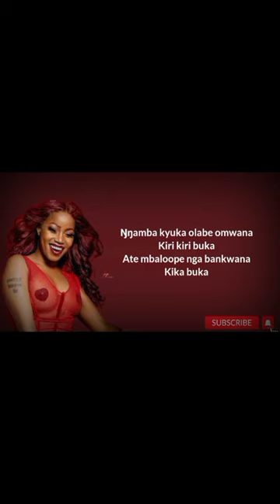Kika Buka - Sheebah Karungi - (Lyrics Video)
Want to Upload your song here? Its Free.

Provided you have the video.
To make for you a video and post is 40k ugx.

Lyrics
Sheebah Karungi – Kika Buka Lyrics

Tombadala
Tombadala
Saagala kukusala tompagala

Nnyumirwa buli lw’ombaaza
Neneerabira ebindaaza
Ndi kaana ka mummy si ka mbaata
Nsaana ndabirirwe
Ndaga nti totya byokya
Njagala zino engalo zikwate ku bubinika
Kigere wenkiggya w’ossa
Nga nkusesa n’onsesaamu netugaginika

Nze okukkiriza nti guno omukwano gwo gunsaze
Ndimala kulaba ku musaayi
Okugamba nti guno omukwano gwo guntamye
Olimala kundaga bukyayi
Mpa company
Njagala order zo nti kyuka ndabe
Nkukonkone endongo
Ŋŋamba nti kyuka ndabe
Bibadde bintawanya obijjanjabe
Nkukonkone endongo

Ŋŋamba kyuka olabe omwana
Kika buka
Kabamanye nti olina ekyana kika buka
Kika buka
Kiri kiri buka
Ate mbaloope nga bankwana
Kika buka

Tombadala
Tombadala
Saagala kukusala tompagala
Nze ndi mubissi seefasa nsowera
Ate okimanyi zeefasa ebibala
Nzijirawo nga gwe ampise (awo)
Kyabanyiizizza beepise (awo)
Engeri gy’okikuba nobody say (awo)
Nkulaba nemannya nti bitandise (awo)

Olimala kundaga bukyayi
Mpa company
Nkukonkone endongo
Bibadde bintawanya obijjanjabe
Nkukonkone endongo

Kika buka
Kika buka
Kiri kiri buka
Kika buka

Herbert Skillz on this one

Onkubye shot ku shot nga commando owaaye
My body yours better patrol
Tukole by’omanyi nti bikukolera ate owaaye
Babe, ddala bwoba nga totya byokya
Kigere wenkiggya w’ossa
Nga nkusesa n’onsesaamu netugasinika

Olimala kundaga bukyayi
Mpa company
Nkukonkone endongo
Bibadde bintawanya obijjanjabe
Nkukonkone endongo

Kika buka
Kika buka
Kiri kiri buka
Kika buka

Tombadala
Tombadala
Saagala kukusala tompagala

We are Jusextra
For more content or things happening behind the scenes of entertainment, Checkout this Consider subscribing to this channel, that is designated spacifically to produce lyrics video with much emphasis to ugandan music

Back here at Just extra, we are Jusextra
Feel like Contacting us, we dont use phone number.

We are Jusextra

Peace